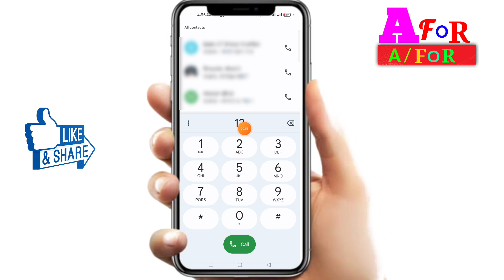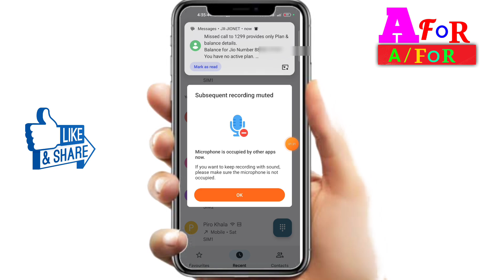jio ka number kaise maloom karen,jio ka number kaise check kare,how to find jio number from sim card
In this video I jio ka number kaise maloom karen
jio ka number kaise check kare  jio number kaise maloom karen
jio number kaise check kare how to find Jio number from sim card